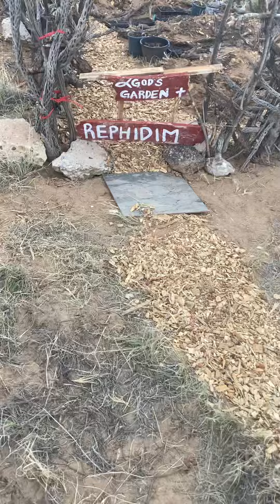Todays progress planting tomatoes in tires, digging a moat for catfish?,putting in a living walkway